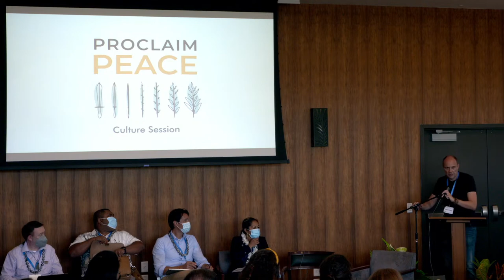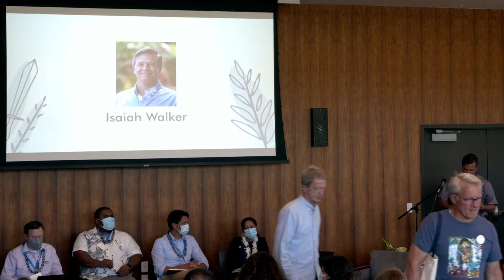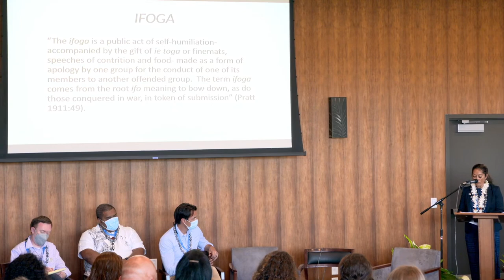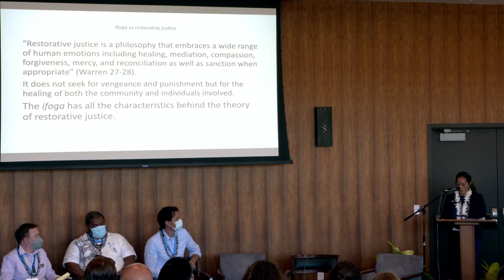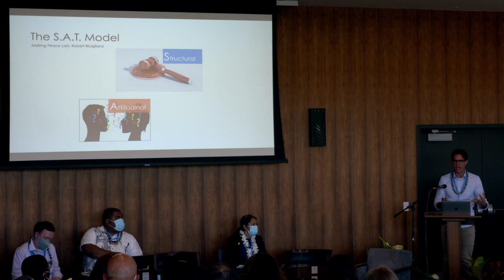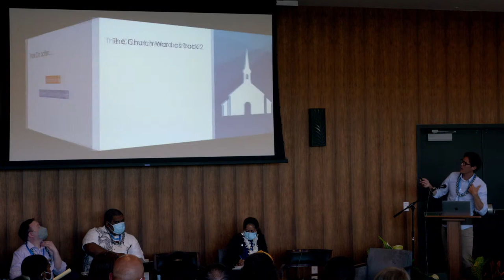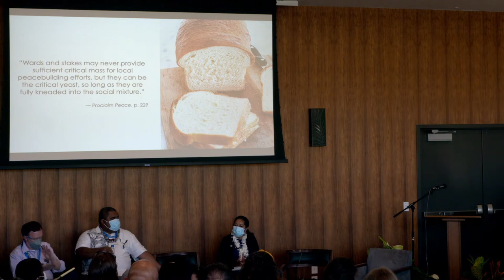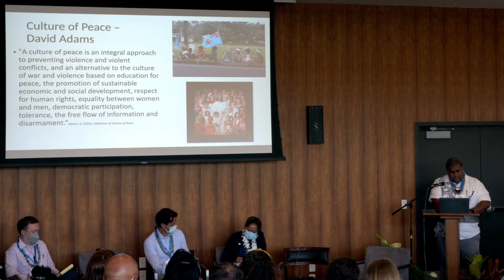Proclaim Peace Conference Session 2: Culture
WE ARE CURRENTLY EXPERIENCING AUDIO PROBLEMS WITH THIS VIDEO. YOU CAN VIEW IT WITH SOUND AT THE BYU-HAWAII YOUTUBE CHANNEL: